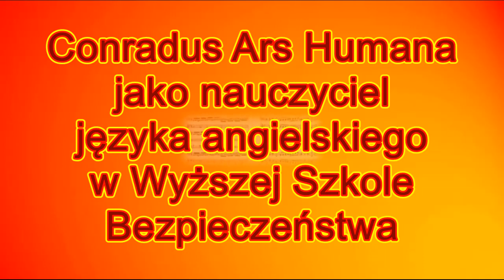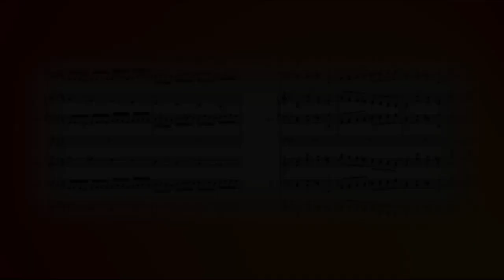Krótkie zadanie dla studentów.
Ten materiał przeznaczony jest przede wszystkim dla moich studentów Wyższej Szkoły Bezpieczeństwa. Są to pierwsze zajęcia poruszające tematykę czerwcowego egzaminu w części ustnej. Odnoszę się tutaj do rozmowy wstępnej na ustnym egzaminie maturalnym, tak więc poza moimi studentami, skorzystać z tego materiału na pewno będą mogli maturzyści.